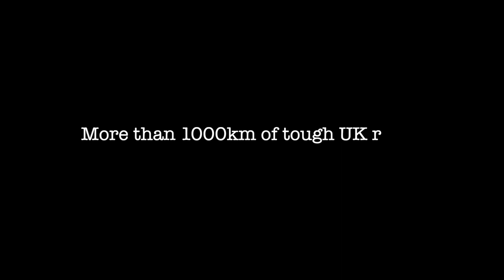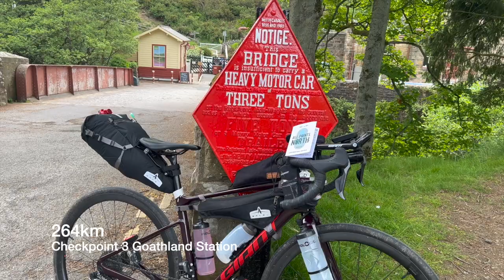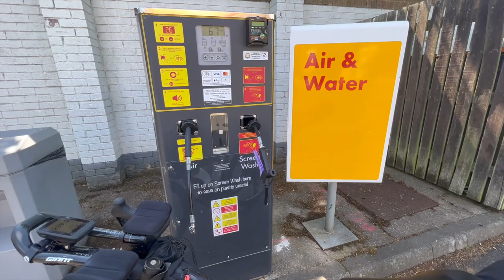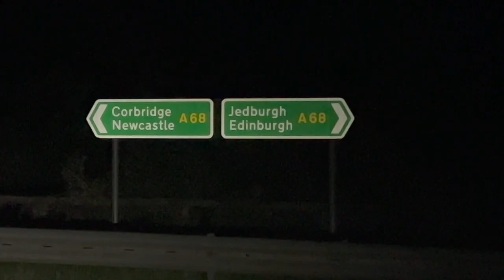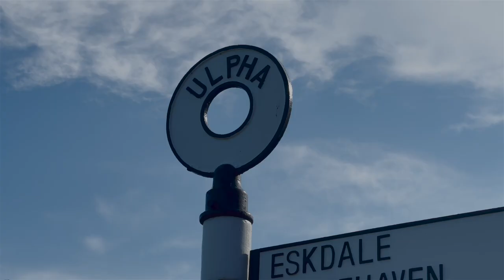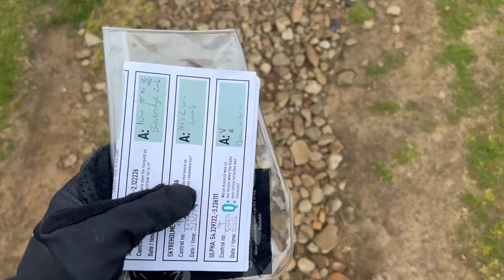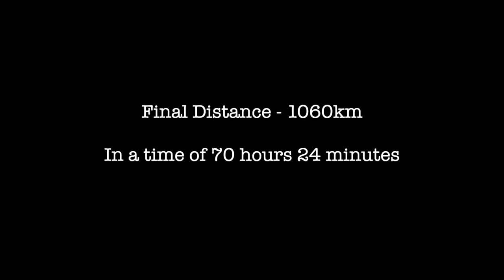All Points North - My first ultra-distance bicycle race.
Kit list -
Giant Revolt Advanced Pro
Giant Dash L200 Bike Computer
Giant Rev Pro MIPS Road Helmet
Giant Charge Pro Shoes
Giant SL U-Type TT bars
Attacus foundation jersey
Attacus adventure bib shorts
Attacus thermal 2 long sleeve jersey
Attacus Foundation Windproof Vest
Hutchinson Sector 32mm Tubeless Tyres
Arkel Frame Bag
Arkel Seatpacker 9
Robens Bivvy
Robens Moraine 1 Sleeping Bag